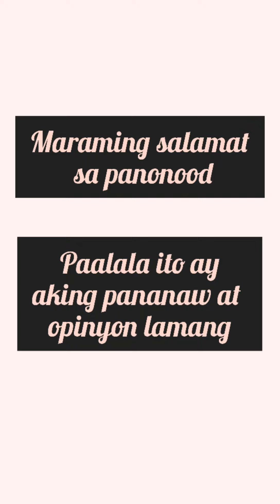Kath's Archive #14 (Filipino project) (talumpati (politika))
Hi Welcome to Kath's Archive
FILIPINO PROJECT BACK-UP
Lyka
kath_kath14